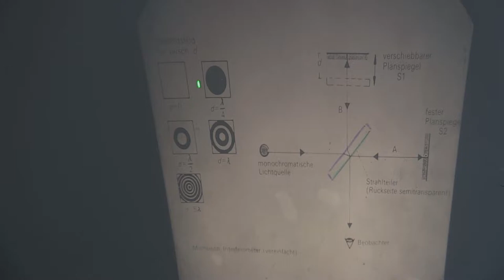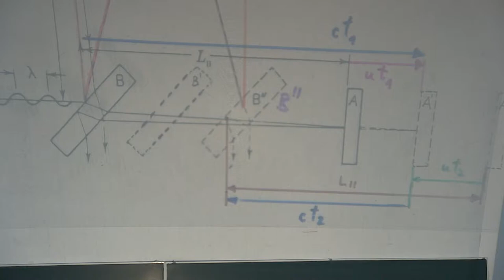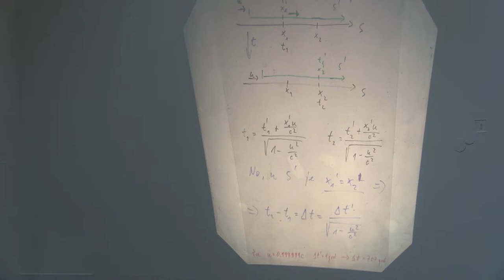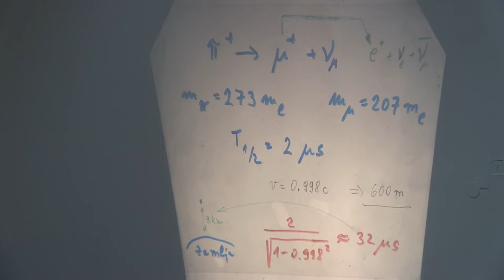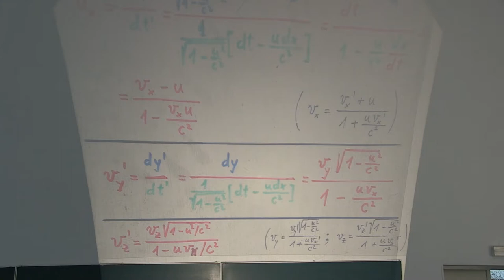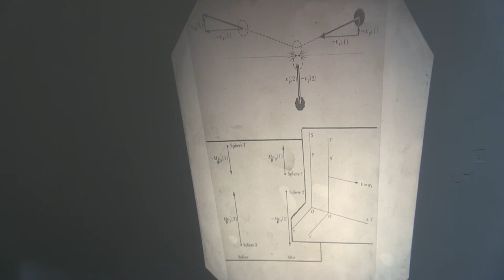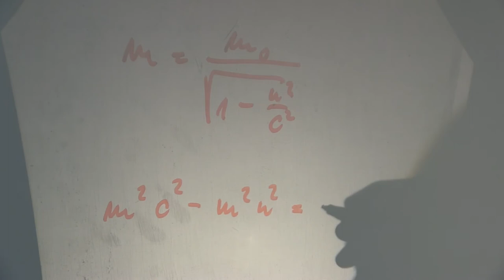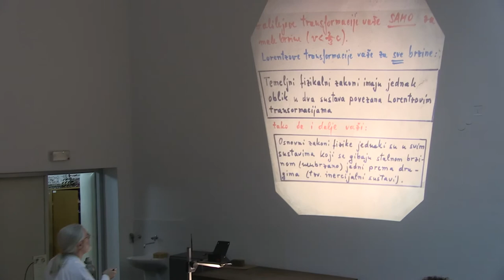Prof. Mladen Pavicic, Predavanja iz fizike, 2014-7-1, Sveuciliste u Zagrebu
Predavanja iz fizike za studente 1. godine (2. semestar) sk. god. 2013/14 Gradjevinskog fakulteta Sveucilista u Zagrebu, Hrvatska (7. predavanje, 1. sat, MEHANIKA: TEORIJA: specijalna teorija relativnosti, Michelson-Morley-ev eksperiment, Lorentz-ove transformacije, prostorna kontrakcija, vremenska dilatacija, mezonski raspad, jednadzba eksponencijalnog raspada, poluvrijema raspada, transforamcije brzine, mase i koicine gibanja, konstantnost brzine svjetlosti u svim sustavima, rad, energija mirovanja, ukupna energija i kineticka energija, transformacije sile, jednakost fizikalnih zakona u svim inercijalnim sustavima). Predavac: Prof. Mladen Pavicic, redoviti profesor u trajnom zvanju, procelnik Katedre za fiziku. Lectures in Physics given (in Croatian) to students (1st year, 2nd term, year 2014) at the Faculty of Civil Engineering, University of Zagreb, Croatia (7th lecture, part 1, Fluid Mechanics). Lecturer: Prof. Mladen Pavicic, Full Professor, Head of the Physics Chair.